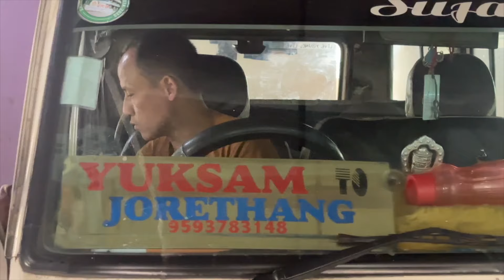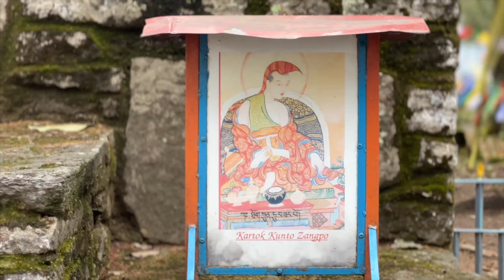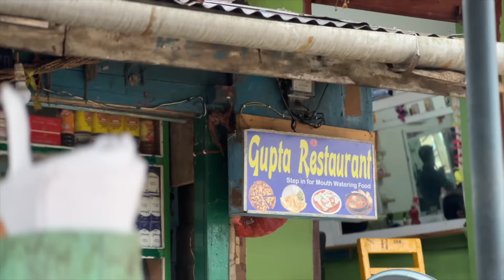Sikkim's Best-Kept Secret: Yuksom Travel Guide for Offbeat Explorers | Tripoto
Welcome to our captivating travel guide to Yuksom, Sikkim's best hidden gem! If you're an offbeat explorer seeking a unique and enriching experience, Yuksom is the perfect destination for you. In this comprehensive video, we uncover the hidden gems of Yuksom, providing you with a detailed travel guide to make the most of your visit.

As the least populated state in India, Sikkim offers a pristine and untouched beauty that is truly captivating. Our Yuksom travel guide takes you on a journey through this picturesque region, showcasing its mesmerizing landscapes and serene surroundings. From breathtaking trekking trails that lead you to majestic viewpoints, to offbeat destinations that defy the conventional tourist routes, Yuksom is a paradise for those seeking an authentic and adventurous experience.

Discover the rich cultural heritage of Yuksom as we explore its monasteries and delve into the spirituality that permeates the air. Witness the awe-inspiring Kangchenjunga views, the world's third-highest peak, providing a stunning backdrop to your Yuksom adventure. Capture unforgettable moments at Yuksom's photography spots, where nature's beauty meets serenity.

Our travel guide is packed with practical Yuksom travel tips, ensuring that you have a seamless and memorable journey. Whether it's finding the best accommodations for your budget, savouring the delicious local cuisine, or immersing yourself in authentic cultural experiences, we have you covered.

Contents of the video:

00:00: Introduction
00:53: How To Reach Yuksom
03:08: Exploring a Hidden Cave
04:11: Kartok Lake
04:27: Tasting Sikkim's Local Drink
05:22: Dubdi Monastery
06:06: Food in Yuksom
07:06: Exploring a Hidden Waterfall

Join us as we venture off the beaten path, uncovering Sikkim's hidden gem, Yuksom. Explore the untamed nature, embark on thrilling adventures, and create lifelong memories in this enchanting destination. Don't miss the chance to experience the best of Yuksom's tourism offerings and immerse yourself in the captivating charm of this offbeat paradise.

Get ready for an unforgettable adventure in Sikkim's hidden gem!